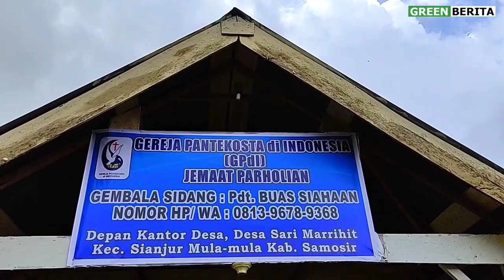Ketulusan KADIMAN PAKPAHAN Pelopori GERAKAN SADAR GIZI di Samosir Diapresiasi para Hamba Tuhan ~MUKI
GREENBERITA.com- Majelis Umat Kristen Indonesia (MUKI) DPD Samosir menggelar rapat pemantapan program kerja tahun pada hari 21 Februari 2023 di Gedung GPDI Parholian, Desa Sari Marrihit Kecamatan Sianjur Mula-mula Kabupaten Samosir, Sumatera Utara.

Organisasi MUKI Samosir yang diketuai oleh  pimpinan jemaat GPDI Parholian, Pdt Boas Siahaan, STh ini sudah terbentuk setahun terakhir di Samosir.

Organisasi masyarakat yang terdaftar di Kesbangpol dan Kementerian Agama Republik Indonesia ini bergerak untuk memajukan kegiatan kerohanian dan meningkatkan rasa kasih antar sesama, khususnya sesama warga Samosir.

"Ada beberapa agenda acara yang akan dilaksanakan pada hari ini (21/2/2023) setelah melaksanakan rapat internal yaitu mengadakan Penyuluhan Gerakan Sadar Gizi (GAZI) dan pembagian bibit sayur bersama Bapak Ir. Kadiman Pakpahan, MM," ujar Pdt Boas Siahaan.

Antusias tinggi tampak terlihat dari para jemaat khusus nya para kaum ibu dan bapak yang hadir.

"Kita apresiasi Amang Kadiman Pakpahan, semoga kegiatan ini bermanfaat bagi jemaat dan Pak Kadiman semakin diberkati Tuhan," ujar Ketua MUKI Samosir, Pdt Boas Siahaan, STh.

Bagaimana kegiatan Gerakan Sadar Gizi ini berlangsung, simak pada tayangan YouTube GreenberitaTv Channel berikut ini,